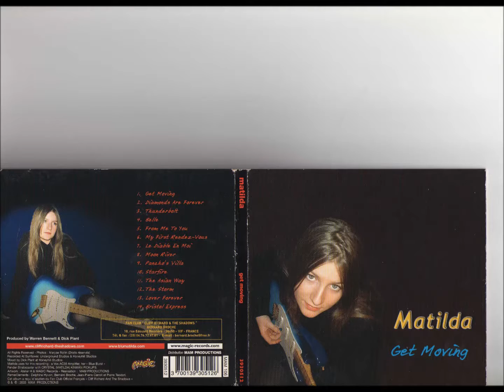lover forever mathilda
Description un amour de guitar 60s